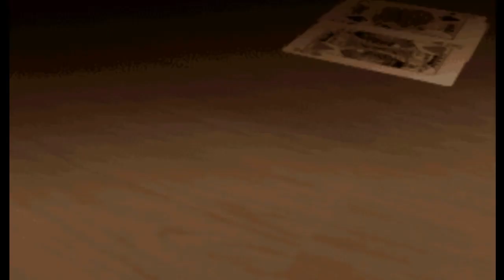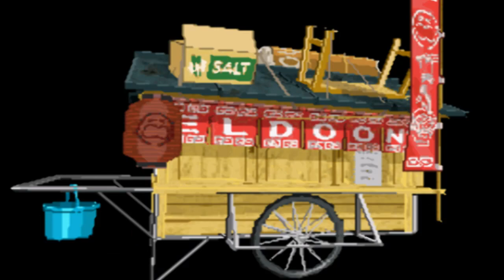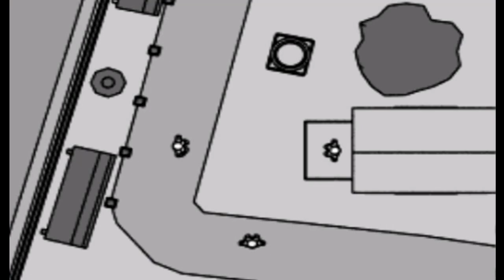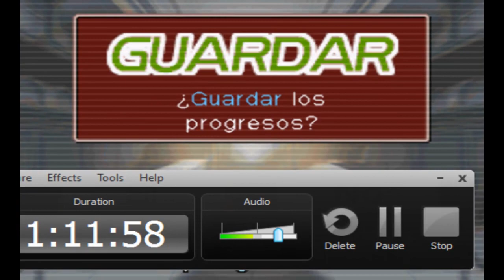Let´s Play Apollo justice 6 La verdad de Stickler